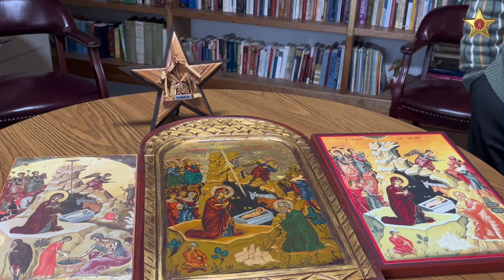Advent Reflections 2024 ( Intro video )